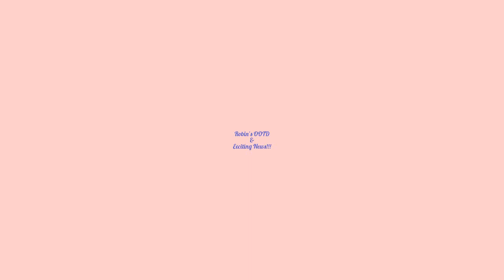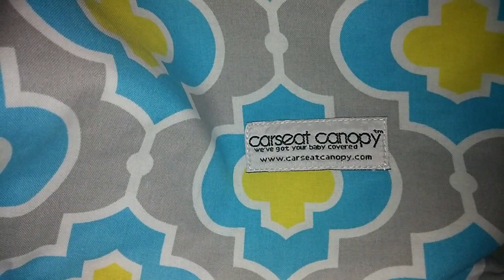Robin's OOTD and Big News!! Yay!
Robin's OOTD and Exciting News!!! God Bless!